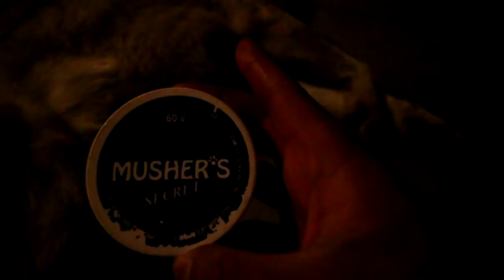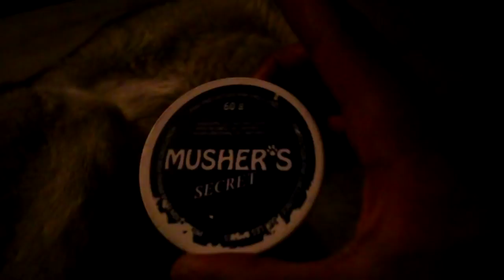Bad Temperament: Loose Dog Barks Like A Chicken, Siberian Husky Grooming/Mush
Siberian Husky Temperament Can be Controlled With Exercise. Chihuahua Barks At Giant Dog Breed. Dog Barks Like A Chicken. Grooming My Husky. MUSHER PAW WAX

boxer loose dog beach husky grooming chihuahua dogpark storm mushing drift trike

CHANNEL INFO